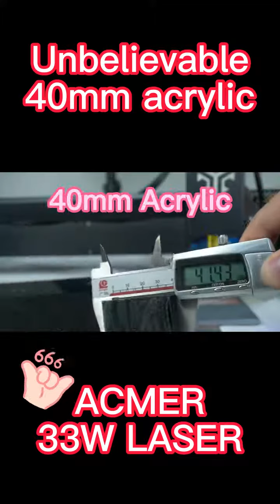ACMER P2 33W Laser cuts 40mm acrylic